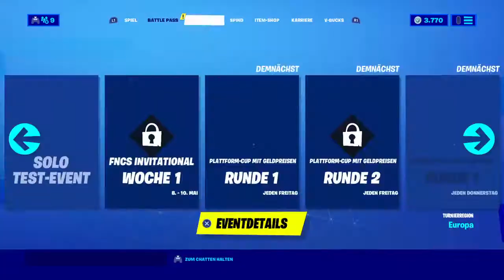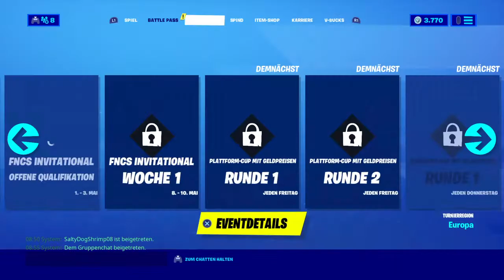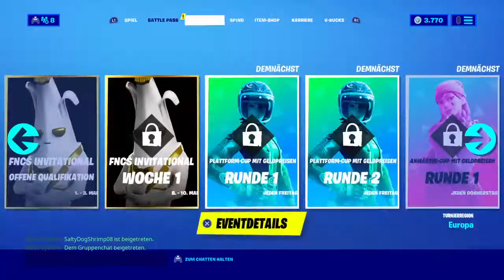Fortnite Mit Honor und Hai Skin am reißen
Mit SaltyDogShrimp gezockt